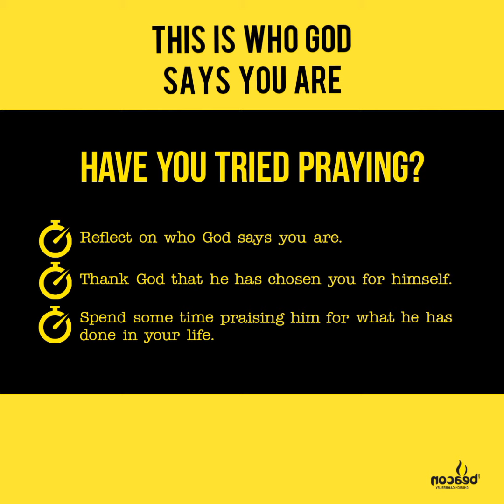Day 17 | 60 Seconds of Hope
This is who God says you are.

'You are a chosen people, a royal priesthood, a holy nation, a people belonging to God.'

Join us daily for '60 Seconds of Hope', where we want to lift your eyes and give you a sense of hope in this difficult season.

If you would like to discover more about the God described in these videos, you can download a FREE copy of a chapter of the Bible and know Jesus for yourself

This video was produced by The Beacon Church Camberley.